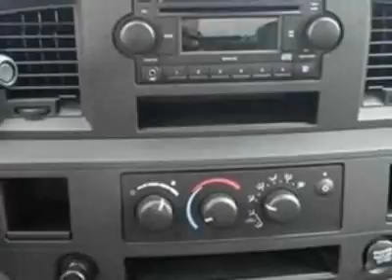2008 Dodge Ram 1500 ST Truck - Cordova, TN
Wolfchase Toyota, Cordova, TN - Dodge Ram 1500 ST